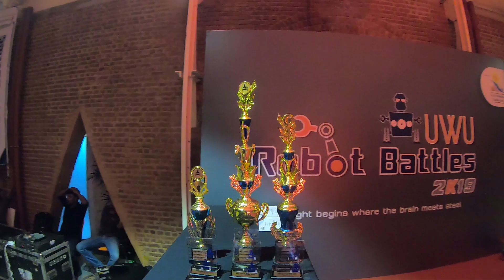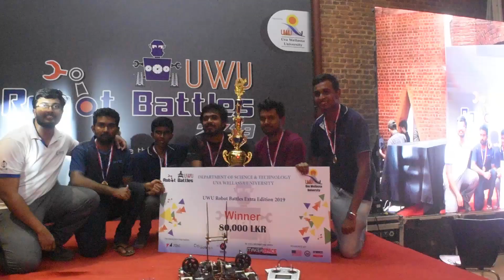UWU Robot Battle 2019 - Ep30: Final Battle (Striker Vs Ultron)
UWU Robot Battle is Sri Lanka's Largest Robot Battle which is Organized by University of Uva Wellassa.

Final Battle of UWU Robot Battle 2019.